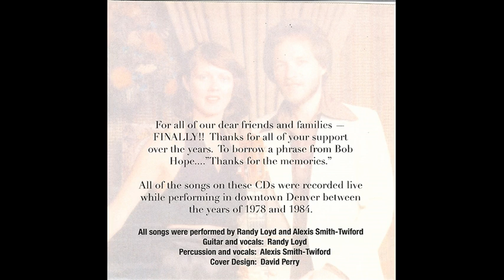Cold On The Shoulder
Recorded by Randy Loyd & Alexis Smith-Twiford in downtown Denver between the years of 1978 and 1984.